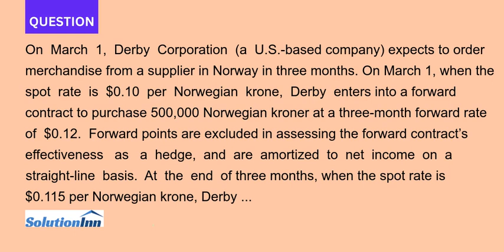On March 1 Derby Corporation a U S based company expects to order merchandise from a supplier in ...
On March 1, Derby Corporation (a U.S.-based company) expects to order merchandise from a supplier in Norway in three months. On March 1, when the spot rate is $0.10 per Norwegian krone, Derby enters into a forward contract to purchase 500,000 Norwegian ...